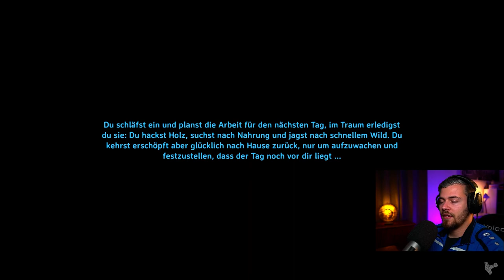Valheim Gameplay Deutsch | Let´s Play | 226 - Mies verklickt :(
---Spielinformationen

Titel: Valheim
Entwickler: Iron Gate Studios
Publisher: Coffee Stain Publishing
Plattform: PC (Early Access)

---Kanäle---